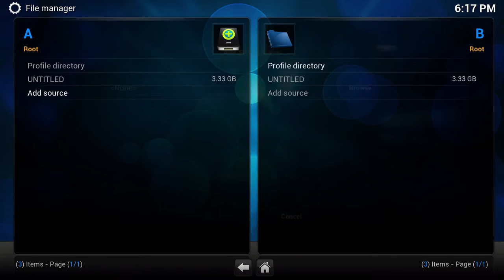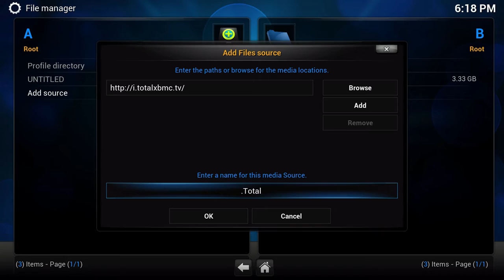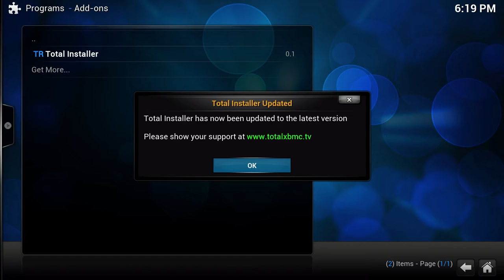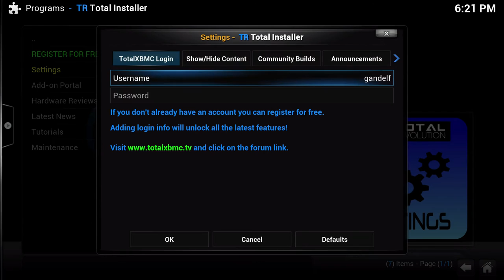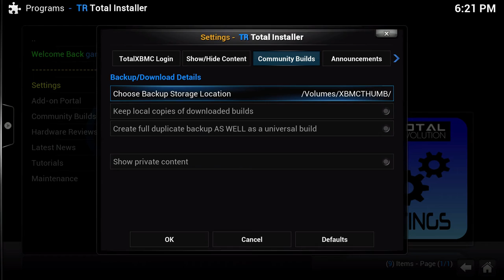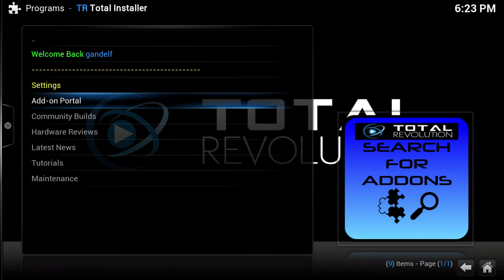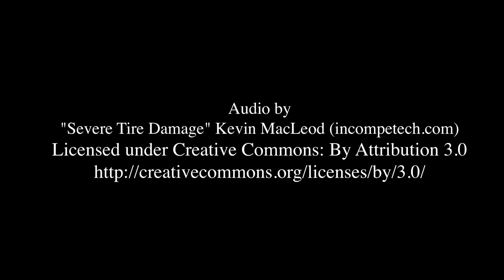INSTALL THE NEW TOTALINSTALLER ZIP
In this video we will show you how to add the new source and install the new Total Installer